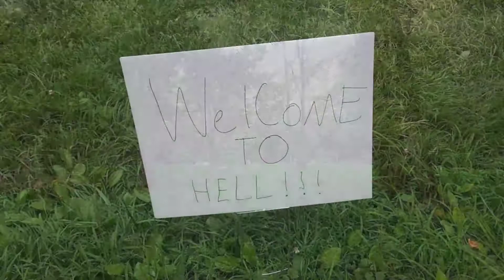Bachelors Grove Cemetery - Welcome To Hell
Title: Bachelors Grove Cemetery - Welcome To Hell

Summary: A group of young people of the black persuasion visit Bachelors Grove cemetery to express their misguided feelings about white people. Ironically, their musical "script" and their behavior is a reflection upon themselves.

For any associated material related to the video please reference the Index File (Google Document) at the following URL: